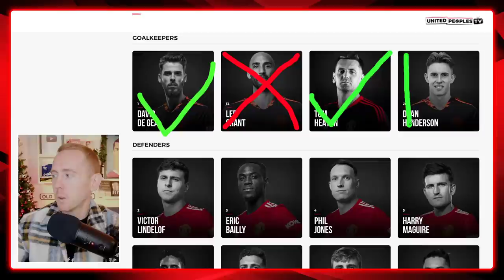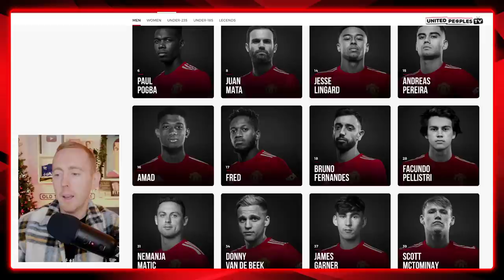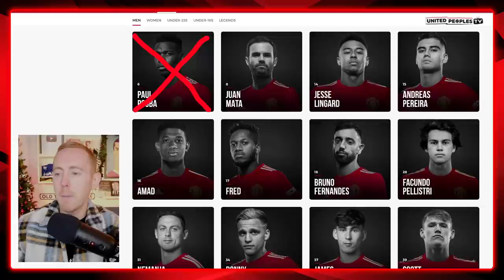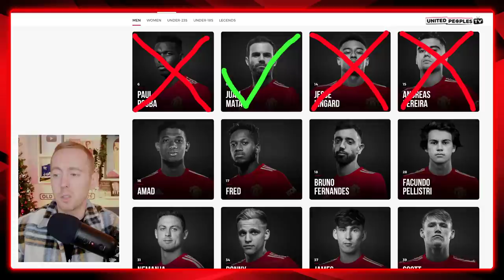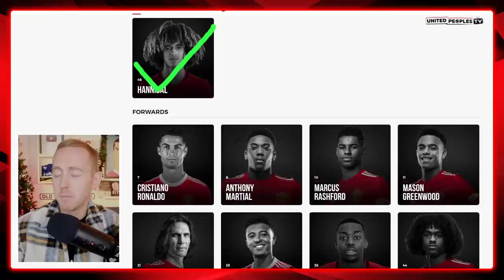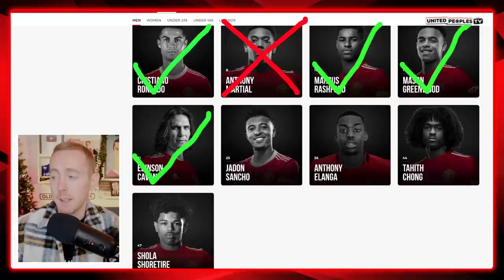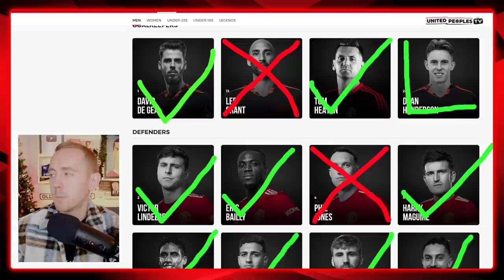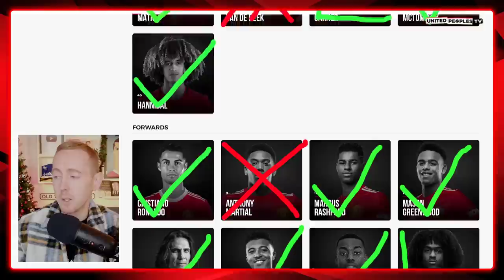Ralf Rangnick's Man United KEEP Or SELL | January 2022 Transfer Window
Ahead of the January 2022 transfer window, here's a full breakdown of Man United's squad and who Ralf Rangnick should KEEP or SELL.